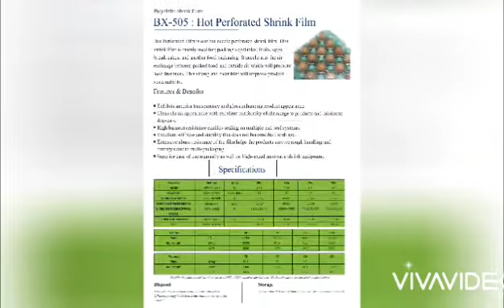Polyolefin Shrink Films -Bagla Polifilms Ltd Mobile +91-8010056174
Bagla Group is one of the only INDIA Manufacturers to have a low temperaturer/Low Shrink Force/User -Friendly Shrink Films that confirms to any Product Shape,We Challenge you to try our BX-505 POF Shrink Films to Best Protect and sell your Products.
Vivek ojha
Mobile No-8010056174